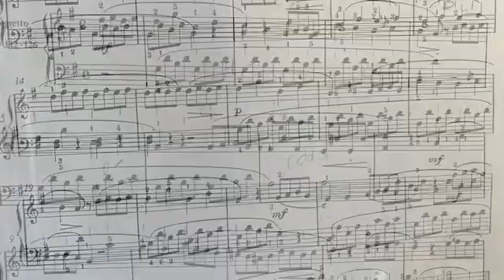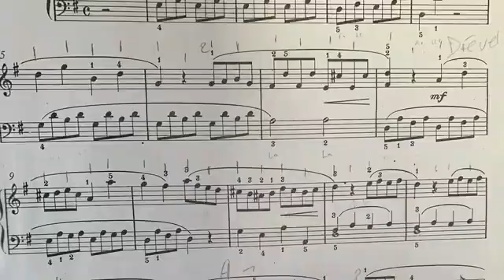Voix chantée : Sonatine de Latour 2 tempos , travail de mémorisation de la partition 🎶😃🎶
Lecture chantée apprentissage et memorisation de la partition pour jouer au piano tres prochainement 🎹